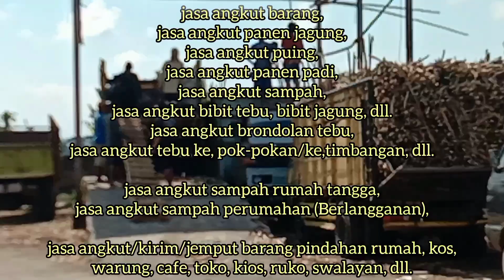AKTIVITAS PROSES BONGKAR MUATAN TEBU⁉️ DI POK-POKAN GADING BULULAWANG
"AL-BAROKAH" JASA ANGKUT PICK UP CARRY
LAYANAN TRANSPORTASI

jasa angkut barang,
jasa angkut panen jagung,
jasa angkut puing,
jasa angkut panen padi,
jasa angkut sampah,
jasa angkut bibit tebu, bibit jagung, dll.
jasa angkut brondolan tebu,
jasa angkut tebu ke, pok-pokan/ke,timbangan, dll.

jasa angkut sampah rumah tangga,

jasa angkut/kirim/jemput barang pindahan rumah, kos,
warung, cafe, toko, kios, ruko, swalayan, dll.

info layanan hubungi ;
➡️Abah Slamet, jl.sumber ilmu desa Ganjaran, Gondanglegi,
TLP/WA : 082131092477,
➡️Bpk imam, jl.sumber Tulaan panggung Kepanjen,
➡️Mas Rizky, jl.sumber ilmu desa Ganjaran, Gondanglegi,
➡️Man sihab, jl.raya bulupitu Gondanglegi,
Melayani wilayah malang kabupaten, Insya Allah amanah.

Professional ;
Pelayanan yang cepat, mudah dihubungi
Dan kepastian jadwal jemput/angkut/kirim.

LAYANAN TRANSPORTASI
JASA ANGKUT "AL-BAROKAH" PICK UP SUZUKI CARRY.
Jl.sumber ilmu desa Ganjaran Gondanglegi.

Jika sekiranya membantu/bermanfaat,
Monggo di bantu Shere,
semoga info ini bermanfaat Aamiin.
WOKO CHANNEL
SONGOT ANOM